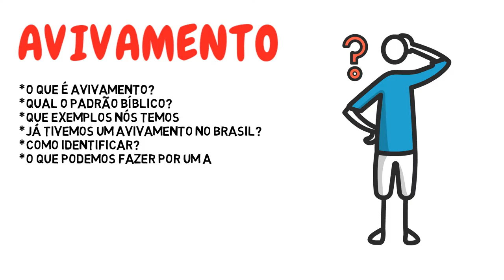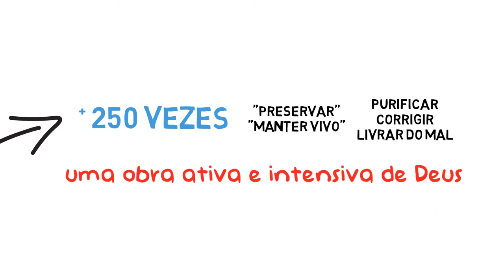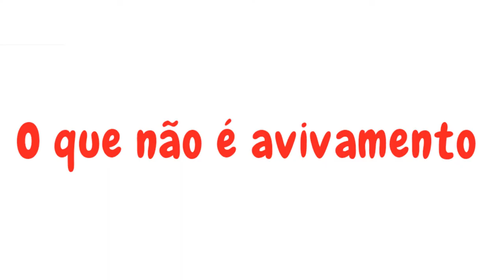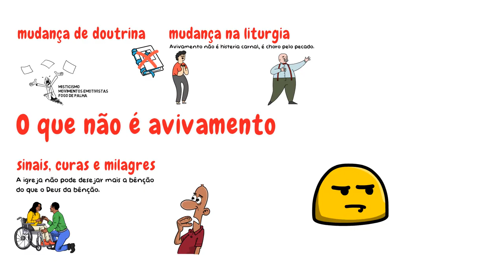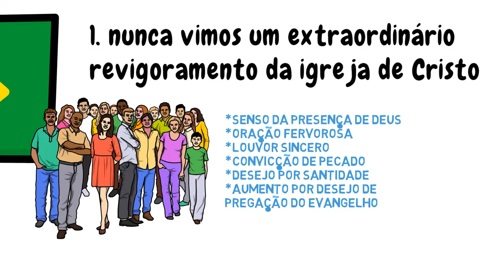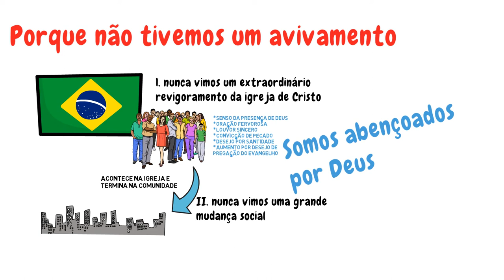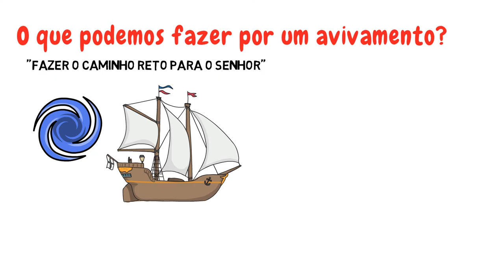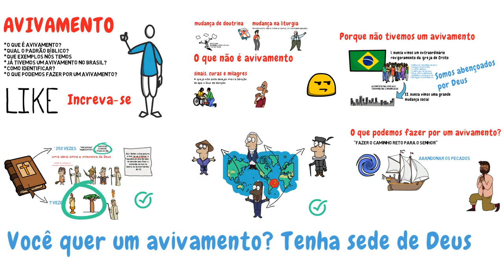Tudo o que você precisa saber sobre AVIVAMENTO | o que é e como identificar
Nos últimos dias o movimento que está acontecendo em Asbury College levantou muitos questionamentos sobre avivamento. E algumas questões ficam em nossas mentes, o que é um avivamento? Como criar um avivamento? Existem falsos avivamentos? Como identificar um avivamento? Nesse vídeo faremos um estudo teológico sobre esse tema, com referências bíblicas e históricas para tirar todas as suas dúvidas com ilustrações.

📌Curso Homilética | Arte da pregação -